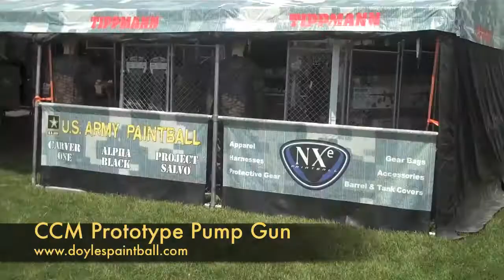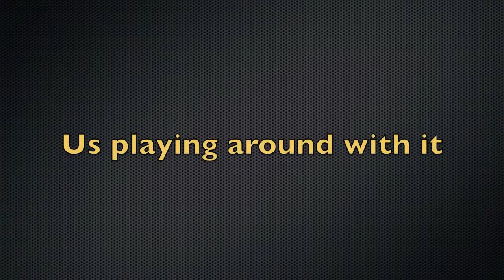CCM Pump Prototype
CCM's prototype of their new pump gun. Shot at NPPL Chicago Open/Living Legends.